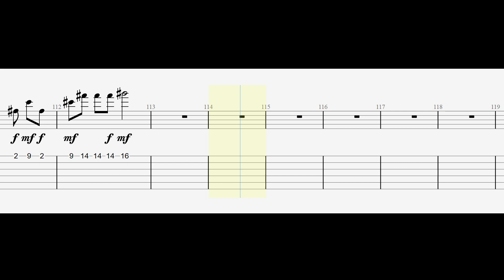Depeche Mode - Ghosts Again - Guitar Tabs Tutorial With Sheets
Depeche Mode - Ghosts Again - Guitar Tutorial With Sheets